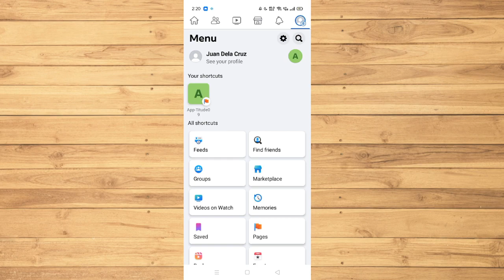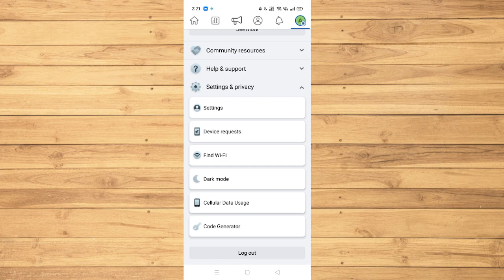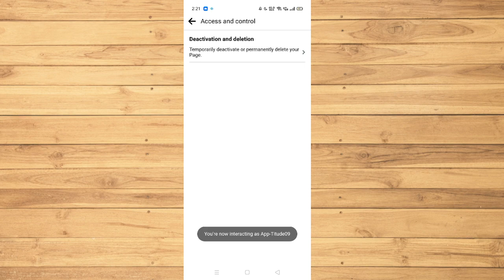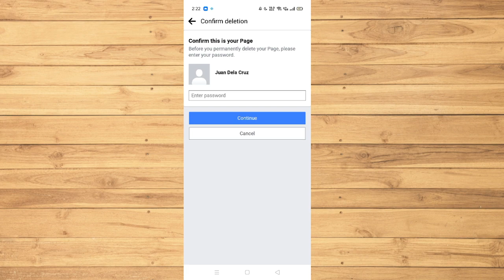How To Delete a Facebook Business Page (2023)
How to delete a facebook business page in 2023

In this video I'll show you how to delete facebook business page permanently. The method is very simple and clearly described in the video. Follow all of the steps &  how to delete a facebook business page on phone.

💬 Join the conversation! I read every comment and love hearing from you. Let me know your thoughts, questions, or suggestions below…